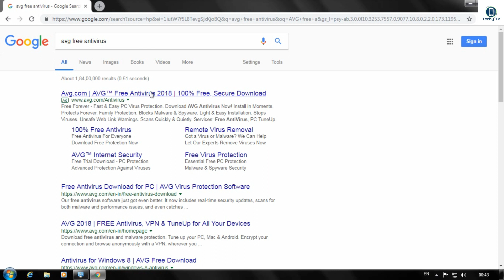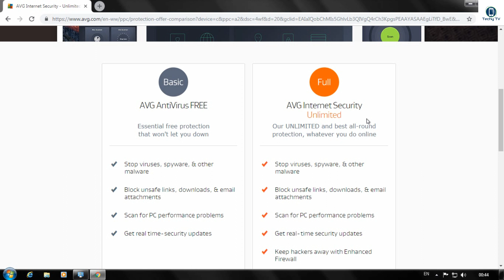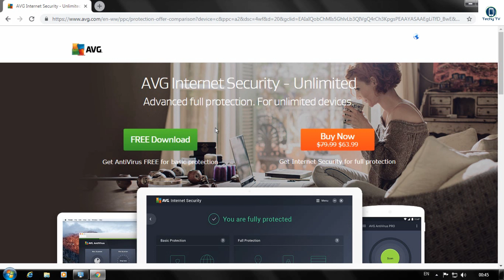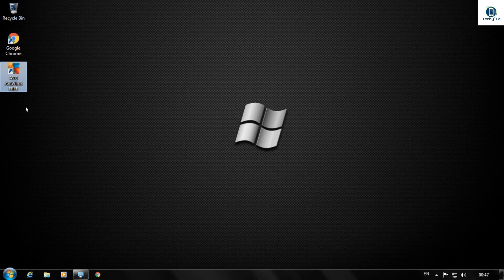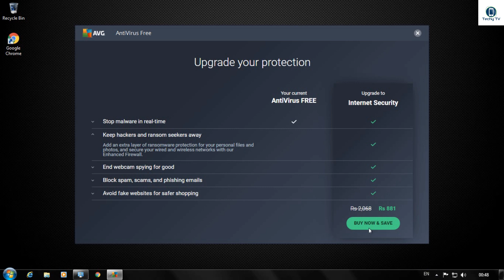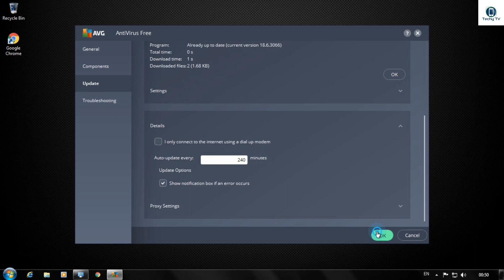AVG Free Antivirus (2018)!!! Full Installation Explained In Hindi!!!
Namashkar Dosto kaise ho app aj iss video mein hum baat karene wale AVG free antivirus k barey mein aur hum janengey ki kaise hum avg free antivirus ko free mein iski hi official website se download kar sakte hai aur bindas use kar sakte hai toh aiyee suru karte hai...